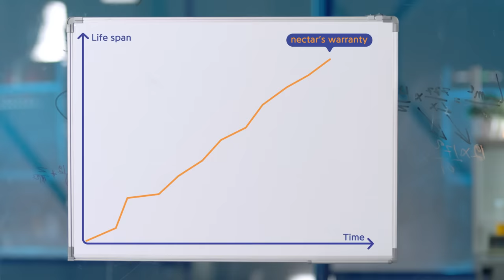Make America Sleep Again | Nectar | Best Online Mattress | Mattress Ad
JOIN OVER 1,000,000+ HAPPY SLEEPING CUSTOMERS AND GET YOURSELF A NECTAR MATTRESS.
Prices starting at $499*

Premium memory foam mattress hugs your body and keeps you cool.

▬▬It’s Like Sleeping On A Cloud▬▬
We’ve taken the recent advances in mattress and fabric technology and run with them. Having figured out the optimal levels of firmness, coolness, breathability, and comfort - we put them all into one mattress, making it the best mattress you’ve ever slept on. Period.

▬▬Not Convinced? Check out some Independent Reviews▬▬

*prices may vary, check the website for details on most up to date prices